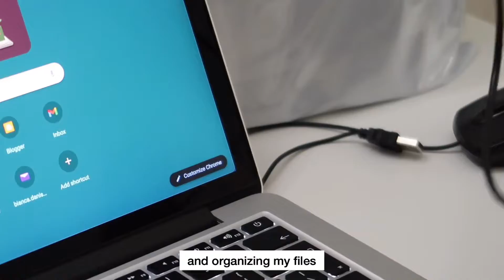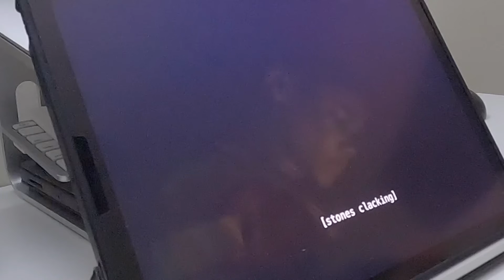Vlog from a perspective of a 1 year old 👶🏻